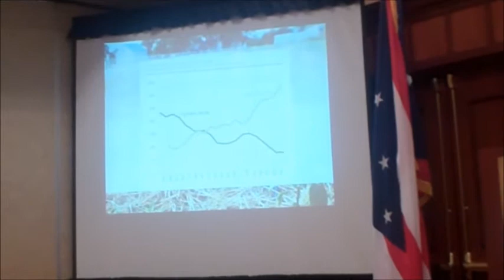Jeff Eschmeyer of Sun Harvest Farm Discusses NFU's Beginning Farmer Institute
Jeff & Deb Eschmeyer of New Knoxville, Ohio are Ohio Farmers Union members who were selected to participate in the National Farmers Union Beginning Farmer Institute. In this presentation, Jeff talks about why the institute was set up and what the inaugural group of beginning farmers has learned over the past year.